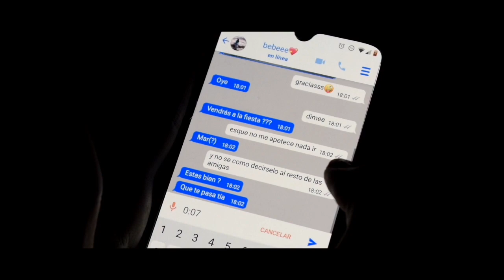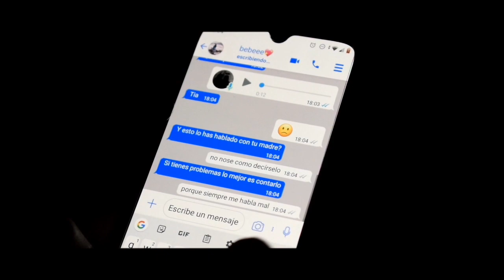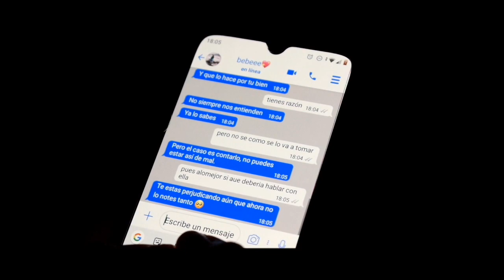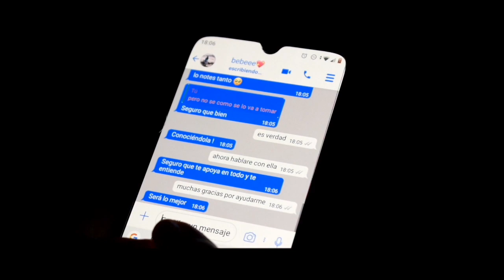Sé tú misma Col Sta Ana